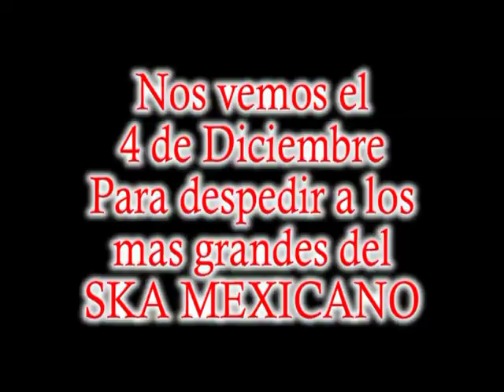GIRA DE DESPEDIDA DE LOS VICTORIOS 4 DE DICIEMBRE